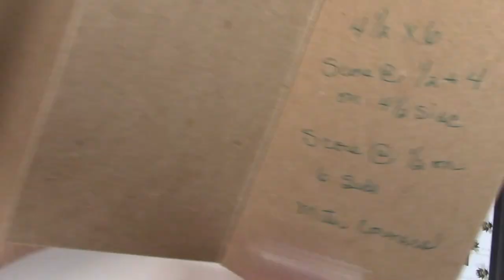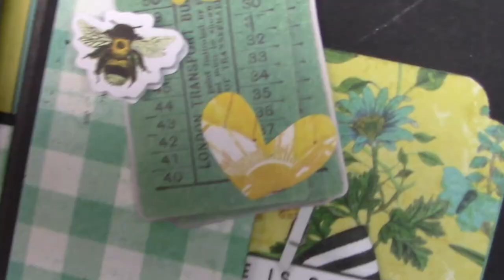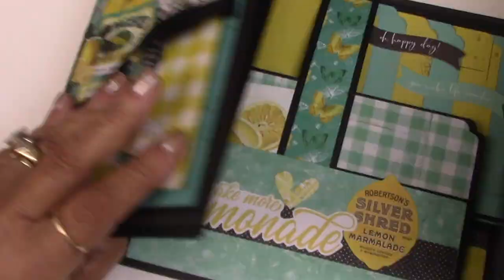Lemon Twist Minin Album Walkthrough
This quick walkthrough shows you what you can make with our Lemon Twist Mini Album by Nancy Wethington! Full of bright colors, butterflies, flowers and of course lemons!!